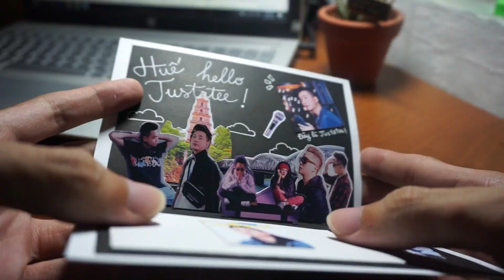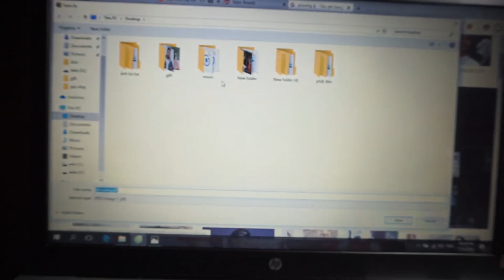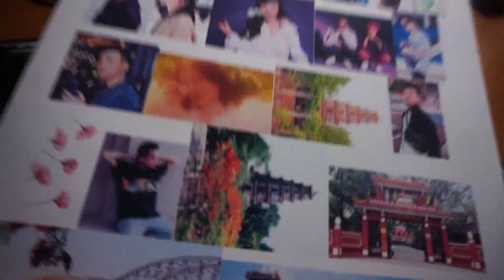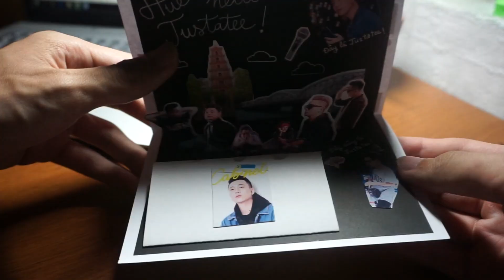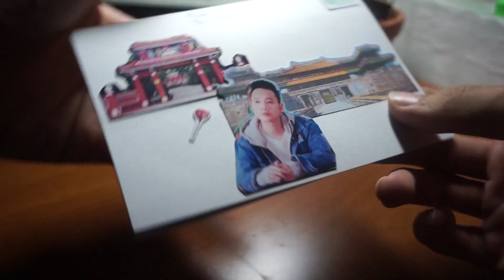Làm quà tặng IDOL - Justatee & Phương Ly | Art | Milo Le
Làm quà tặng IDOL – Milo Le
GIFT BY ME!

Nhân dịp 2 ca sĩ nổi đình đám của Việt Nam với hit “Mặt trời của em” và “Thằng điên” về Huế biểu diễn cùng Tuborg ở phố Tây. [26 – 07 – 2019]
Với những món quà này mình không biết có trao được cho Justatee và Phương Ly hay không? Họ có thích những món quà này không?? Nếu không tặng được thì những món quà này sẽ đi về đâu???
Giấy mình dùng: Canson Ý (tranh vẽ), Bìa cứng (thiệp)
Màu: marie's watercolor, Steadtler luna pencil color
Camera: Ipad Air, Sony a6000
app chỉnh video: Adobe Premiere
Đừng quên tương tác với mình nhé!

Các bạn đừng quên ĐĂNG KÍ để theo dõi các video sau nhé!
Mình sẽ cố gắng ra video nhiều hơn!

Mại iu!